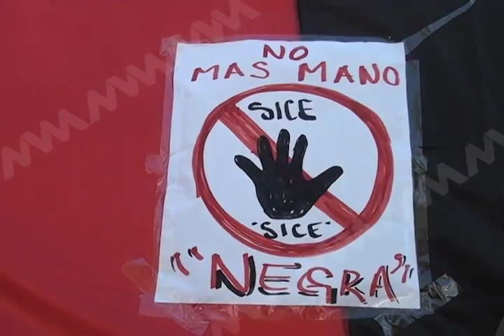RECTOR CINFLICTO MVM TELEVISIÓN